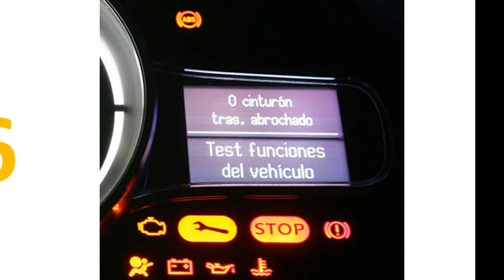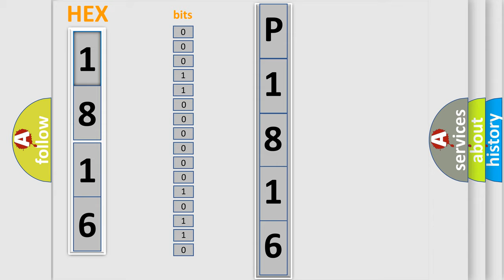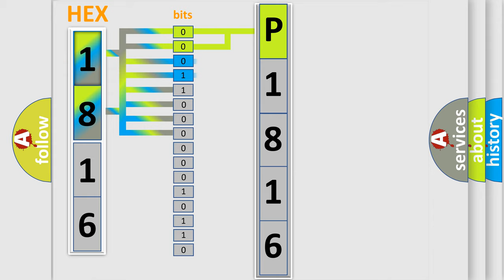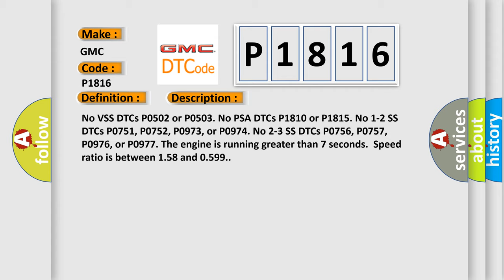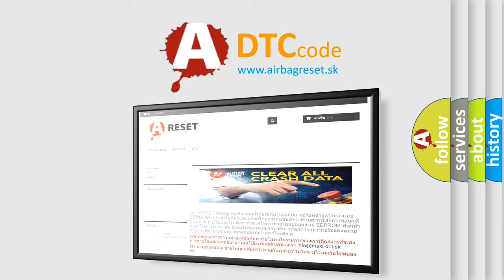DTC GMC P1816 Short Explanation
Contents:
0:21 Basic DTC analysis according to OBD2 protocol standard.
1:48 Insight into programming
2:58 A diagnostically understandable description of the Diagnostic Trouble Code
3:05 Basic error definition

Make:
GMC
Code:
P1816
Definition:
TFP Manual Valve Position Switch Circuit Malfunction
Description:
No VSS DTCs P0502 or P0503. No PSA DTCs P1810 or P1815. No 1-2 SS DTCs P0751, P0752, P0973, or P0974. No 2-3 SS DTCs P0756, P0757, P0976, or P0977. The engine is running greater than 7 seconds.Speed ratio is between 1.58 and 0.599.